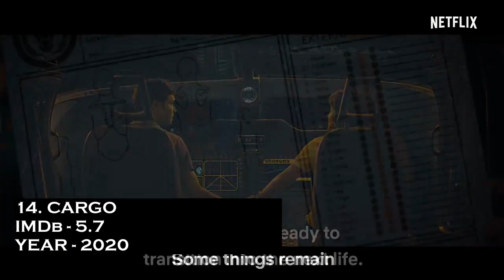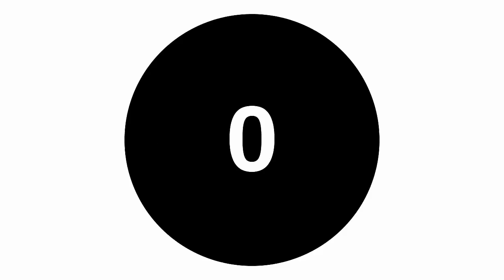Top 20 Netflix Original Underrated Hindi Movies | Bollywood Underrated Hindi Movies On Netflix 2020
Top 20 underrated netflix original movies in Hindi.In this Video I will be sharing a Countdown of Best netflix original underrated movie in hindi . The Video will primarily consist of best hindi underrated movies on Netflix. Best bollywood movies In Hindi, Best hindi movies in  2020, Best hindi movies on netflix. Which Show made the Best movie list 2020, Top underaated movie In Hindi? Find all your answers in this Video.

Looking for Best Hindi series 2020 list ? We got you covered.